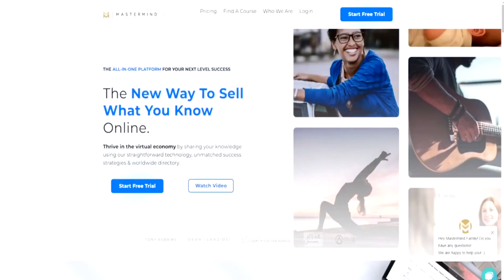Ranking All Left 4 Dead 2 Carnival Games From Worst To Best - Left 4 Dead 2 Tier Ranking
Hey everyone! In today's video, you're going to be watching another Left 4 Dead 2 tier ranking video. :P Your support is always appreciated. :)